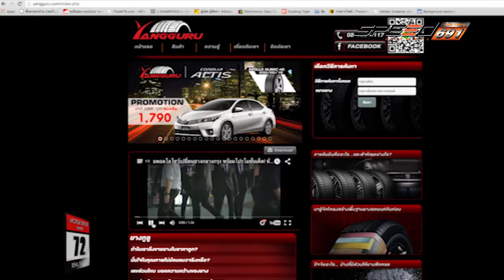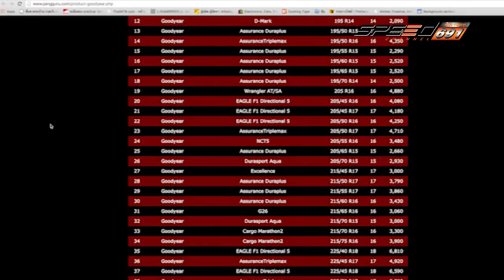72 Real Race 21 เม.ย. 59 (3/4)